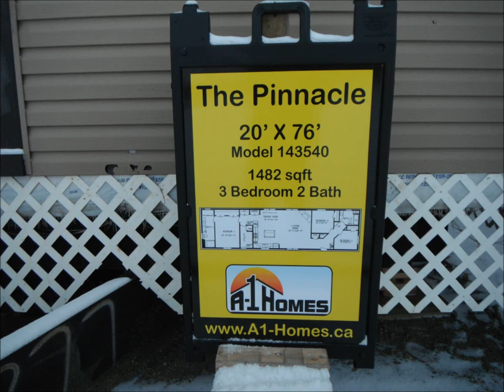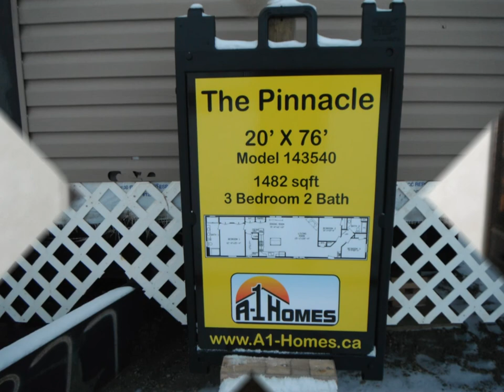The Pinnacle Model 143540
‘The Pinnacle’
This 20’ wide by 76’ long 1482 sq.ft. 3 bedroom 2 bathroom Manufactured Home is loaded with great features for the whole family.

The vaulted ceilings run the full length of the home and makes for an open design when you first step in the Foyer. The area between the living room and kitchen feel extremely spacious.

The living room is large enough to accommodate lots of furniture and still allow room for the kids to play. There is a corner Fireplace to keep warm on those cold winter nights. The kitchen is loaded with Stainless Steel appliances including a 22 cu 2 door fridge with water and ice, a counter top range, a wall oven with eye level microwave and a power scrubber dishwasher. The counter height island is the center piece of this room. The kitchen cabinets are vintage raised panel maple with solid birch wood interiors and hidden hinges with dove tail corners. There is a double door pantry and closet next to the dining room.
The computer desk is just outside the utility room which has access to the outside through a 9 lite door with screen. There are cabinets over top where the washer & dryer will go and space for an upright freezer.
The master bedroom is very large and goes from one side of the home to the other with a vaulted ceiling and will accommodate a king size bed dressers and night stands. It also comes with a 2 door closet to get at all your clothes.

The large ensuite bathroom has his & her sinks and a 72” jetted tub with glass blocks and tile surround. The large 2 person walk-in shower with glass door is big enough for 2 people and comes with a bench. The built-in linen cabinet is right next to the venting window over the toilet.

The front entry is good sized and has a large closet for all the coats and a built-in bench to sit down on to put on your shoes. The hallway to the bathroom has a built-in linen closet. The main bath has another linen closet and cabinet over the toilet. There is a venting window in this bathroom.

There are 2 additional bedrooms both very good sized that will accommodate queen sized beds, dressers and night stands.

This Friendship Home is made by the Amish who are known for their quality craftsmanship and attention to detail with only the best top-of-the-line materials. All the homes are built above the basic Canadian Standards and with the R-Factor of the insulation in the ceiling being R44, the walls R24 and the floors R28. All windows are vinyl clad ‘LOW E’ thermal pane. The vinyl wrapped drywall is ½” wide and is the thickest in the industry. All exterior walls are 2”X6” built at 16” on centers. Energy saving features are built into every home. What you can’t see matters!!

We have this home ‘In-Stock’ & ‘Ready-To-Go’!